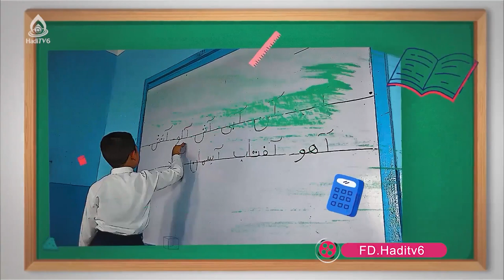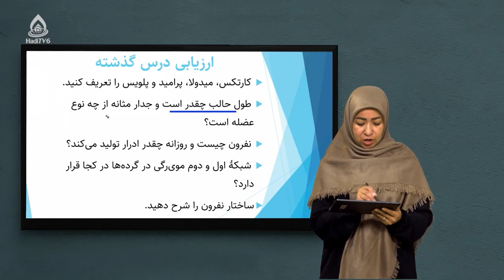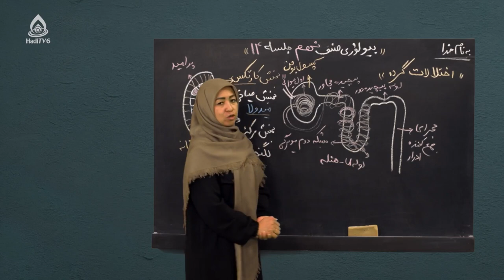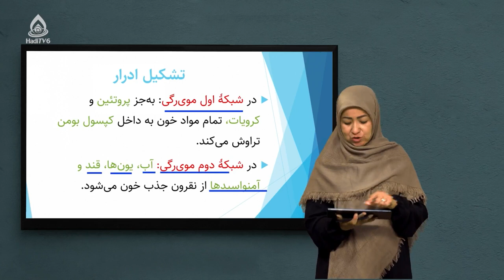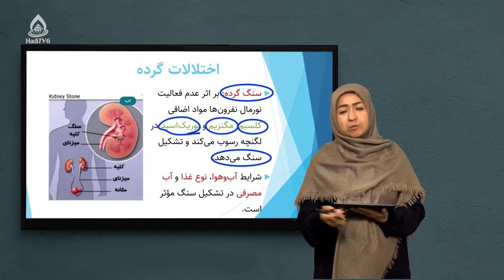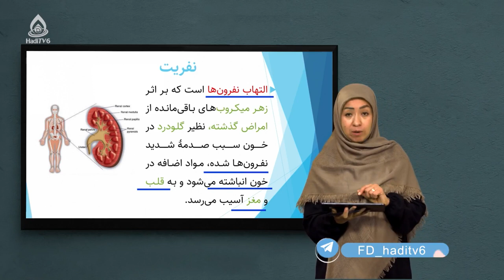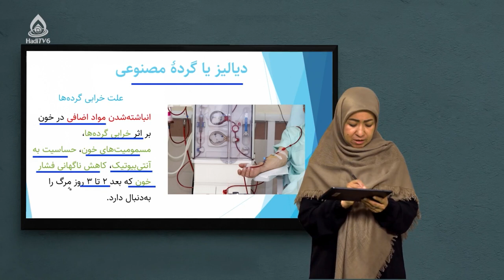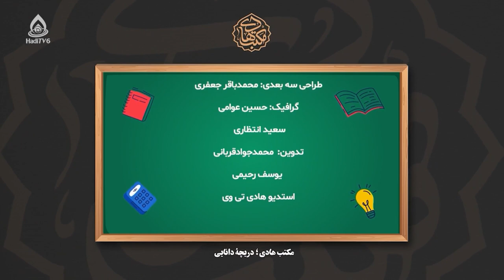کتاب بیولوژی صنف نهم، درس چهاردهم (اختلالات گرده)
اختلالات گرده